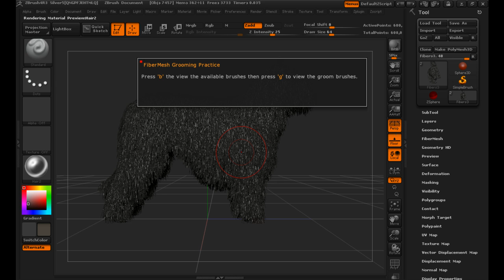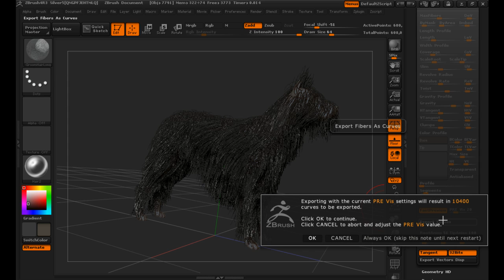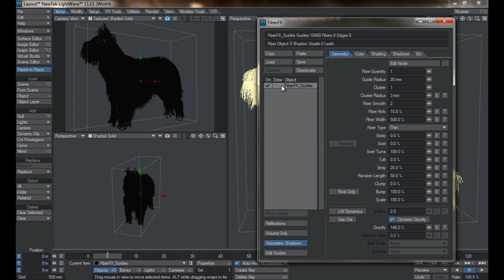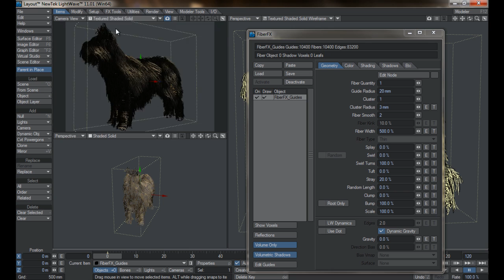LightWave 11 ZBrush FiberMesh Workflow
Lino Grandi explains the workflow to use ZBrush's FiberMesh feature with LightWave 11.